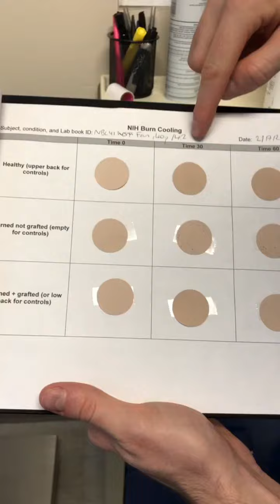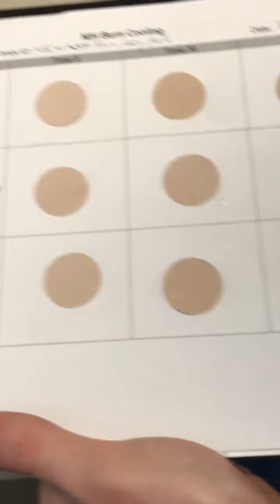Burn research study days 3 & 4!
The burnsurvivorresearch study series ends today, with days 3 and 4!
This entire experience was very interesting and educationa for me, even after 16 years of being burnsurvivor. I've always known that the fire damaged my sweat pores but this was the first time I got to see it with my own eyes.
To the Institute, thank you for your research, for trying to help burn survivors like myself.
To any burn survivors interested in participating in the study apply through the link below or reach out to @joshfo5ter on IG!
Love y'all!